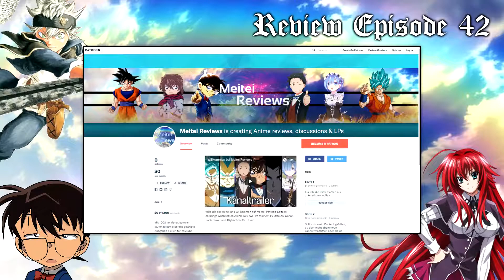Muten Roshi im Unterwassertempel! - Black Clover Folge/Episode 42 Anime Review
Black Clover Folge 42 - Der Unterwassertempel [HD | 60FPS | Reaktion | Deutsch | German]

In Episode 42 von Black Clover schaffen es Asta, Noelle, Yami und die anderen Mitglieder des schwarzen Stiers endlich in den Unterwassertempel, und werden dann sofort zum Priester geleitet, der sie zu einem Battle Royale herausfordert...

☑️ Mein Mousepad
☑️ Das absolute HAMMER Mikrofon
☑️ Geschirmtes USB-Kabel
☑️ Mein Controller für den PC